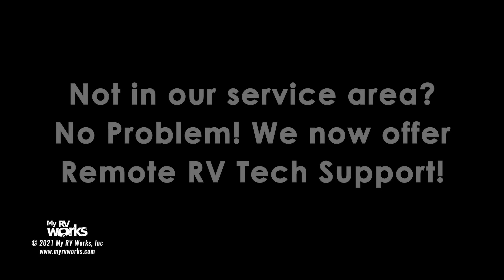[Q & A] 10 Minutes With An RV Tech - Session 10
My RV Works, Inc. Certified Mobile RV Technician, Darren Koepp, answers your questions.

Time stamps and topics covered in this session:
0:50 – Use screws or rivets to secure awning ends?
2:30 – RV ground and neutral wiring discussion.
8:05 – Wire gauge between tow vehicle and trailer.

Need expert help with your RV?  We have created two options for you on the following link: